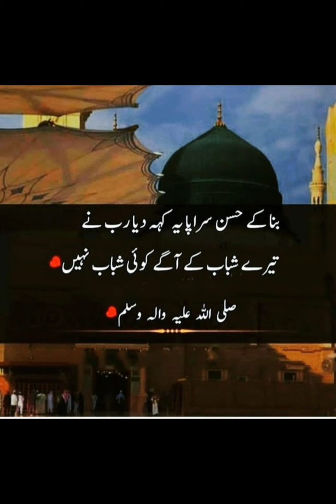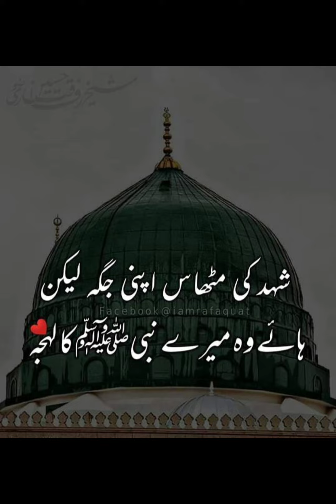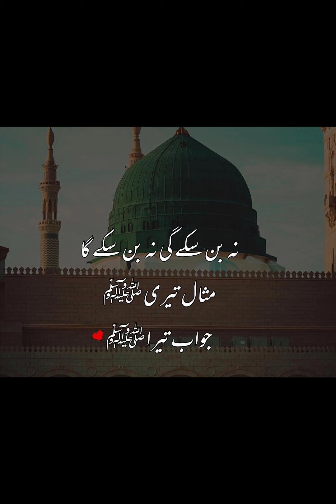Na'at Shareef | Ankhon ka Tara hai Nam-e-Muhammad